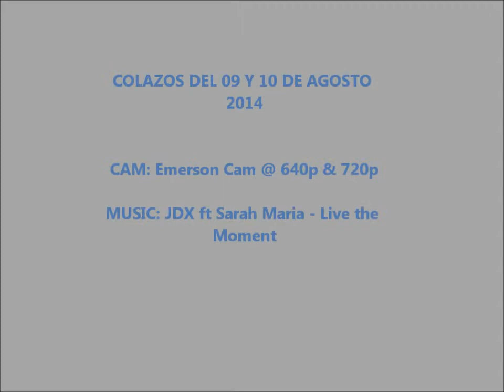Motomovie2 hd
Colazos en moto, el 9 y 10 de octubre de 2014